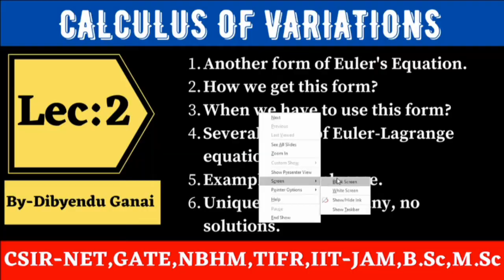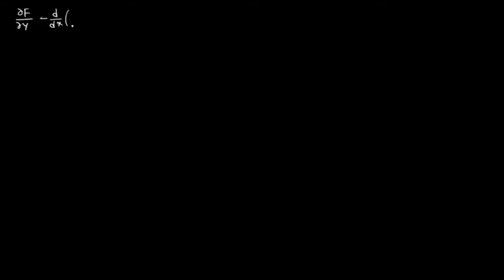Lec-2: Calculus of Variations|| Another form of Euler's Equation||Different cases||By-Dibyendu Ganai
Viewer's Feedback Form: Please submit your feedback so that we can improve ourselves.

*SHARE AS MUCH AS YOU CAN.* Thank you all from MATH CYBERSPACE.

Thank you for supporting us. Stay with us.